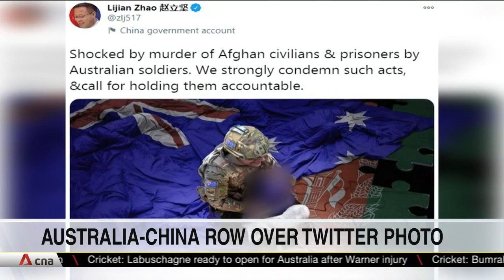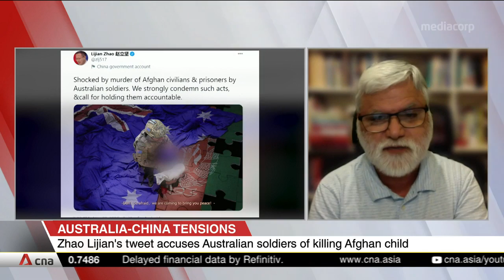Observer on Australia-China row over fake Twitter image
Australia has demanded an apology after a government official in Beijing posted a photo which was manipulated to represent an Australian soldier killing a child in Afghanistan. But China has refused to back down. Dr Pradeep Taneja, Senior Lecturer in Asian Studies at the University of Melbourne, shared his insights on this issue.